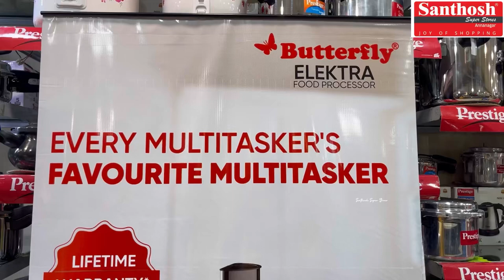Butterfly🦋Elektra food processor DEMO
Product link

Delivery at your door step

The Butterfly Elektra food processor comes with several attachments that can be used for various tasks. These attachments include:

Stainless steel chopping blade: This attachment is used for chopping vegetables, fruits, and nuts.

Stainless steel slicing and shredding disc: This attachment is used for slicing and shredding vegetables, fruits, and cheese.

Stainless steel dough blade: This attachment is used for kneading dough for bread, pizza, and other baked goods.

Citrus juicer: This attachment is used for juicing citrus fruits like oranges, lemons, and limes.

Whisking disc: This attachment is used for whisking egg whites, cream, and other ingredients.

Blender jar: This attachment is used for blending smoothies, milkshakes, and other beverages.

Chopper jar: This attachment is used for chopping small quantities of vegetables, fruits, and nuts.

Overall, the Butterfly Elektra food processor comes with a variety of attachments that make it a versatile kitchen appliance for various cooking tasks.